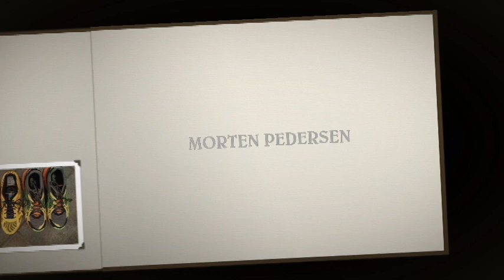My first GoPro - Runningtest 2013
My first time using GoPro, when running. I used the chest strap, very cool. The video was edited in Pinnacle Studio 16.

The track used in this videoe, In Flames - 06 - Delight and Angers, is not mine, I just bought the cd :)